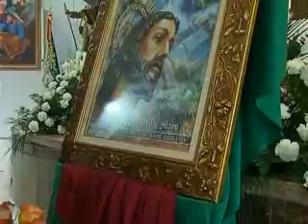Presentación cartel de San Isidro